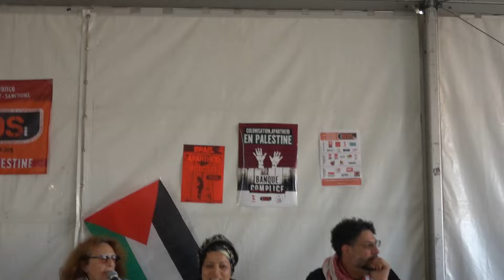COMBATTRE l’ANTISÉMITISME : Maxime Benatouil, Houria Bouteldja, Olivier Lek-Lafferière UJFP & TSEDEK